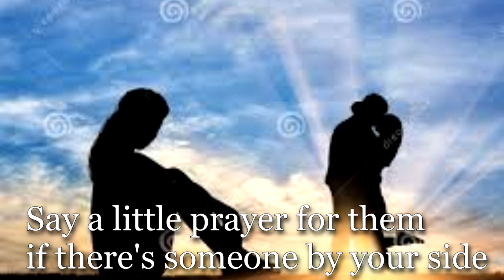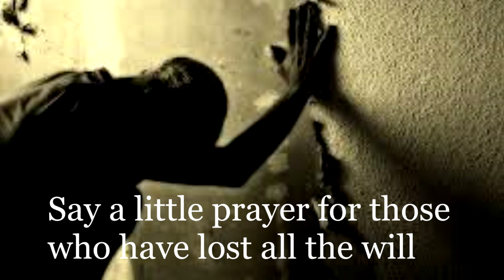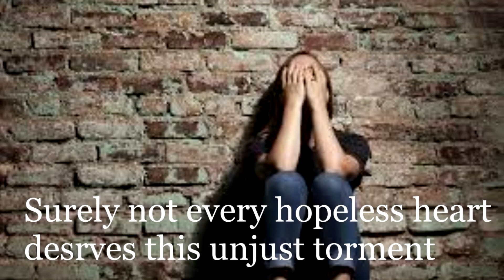Say a Little Prayer (Original composition FEAT CHLOTUS and Joni Fuller)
Anyway, this was way out of my metal wheelhouse! I actually sat down and wrote out the parts for the strings (which were played by the extraordinary Joni Fuller)